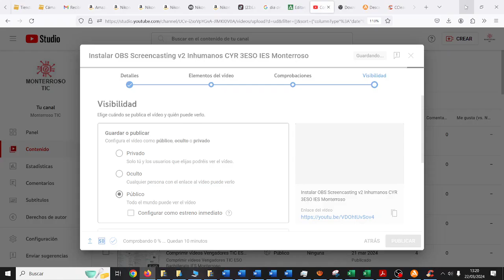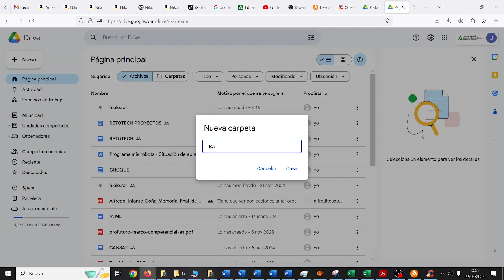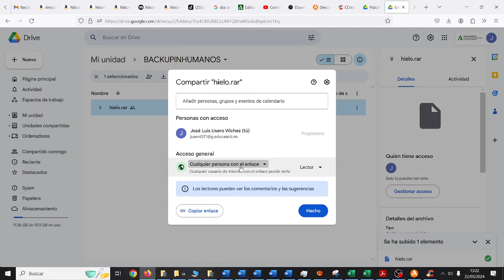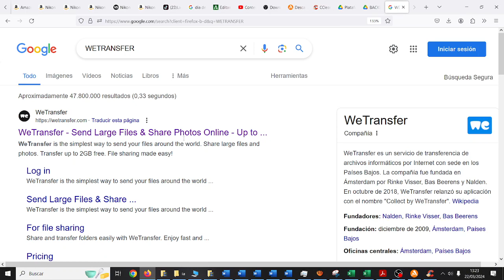Copia de seguridad Drive Seguridad Informática CYR 3ESO INHUMANOS IES Monterroso